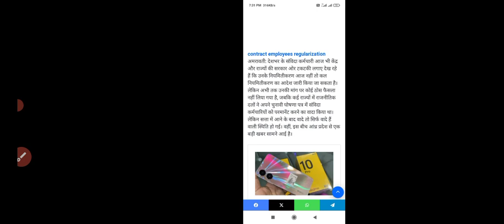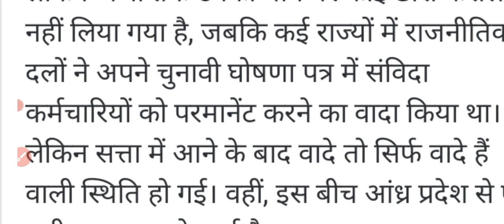bihar samvida karmchari new update 2023/samvida karmi latest news //samvida karmi permanent news